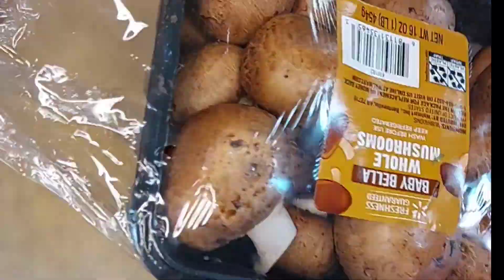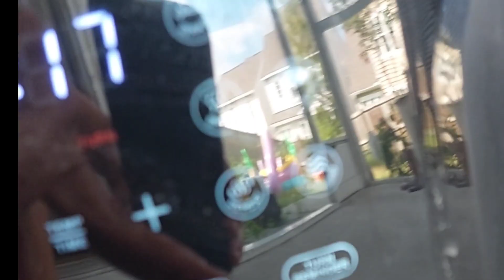Air Fryer Fried Mushrooms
This video shows you how to prepare air fryer fried mushrooms.